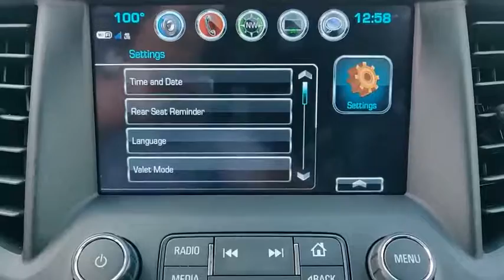2019 GMC Acadia Winter Haven Honda FL 000P3298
2019 GMC Acadia SLT

100,000 MILE WARRANTY AVAILABLE!! PRE CERTIFIED!! SLT PKG!! LEATHER!! NAVIGATION!! POWER HEATED SEATS!! APPLE CARPLAY!! ANDROID AUTO!! POWER TAILGATE!! PARK ASSIST!! 2 KEYS!! REMOTE START!! BOSE SOUND SYSTEM!! WIFI!! PERFECT ONE OWNER CARFAX!! PUSH BUTTON START!! BLUETOOTH!! BACK UP CAMERA!! JUST SERVICED!! NO PAYMENTS FOR UP TO 90 DAYS!! PRICED TO SELL TODAY!! WE WILL EARN YOUR BUSINESS!!CALL OR EMAIL TODAY TO CONFIRM AVAILABILITY!!Hundreds nationwide have seen the vehicle you re viewing right NOW. Don t waste much more time.